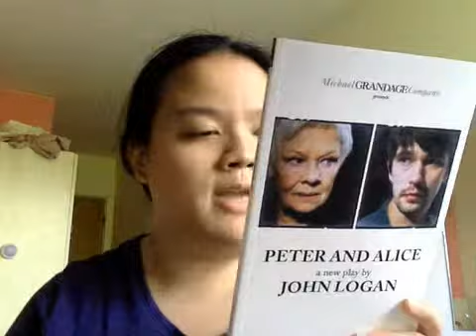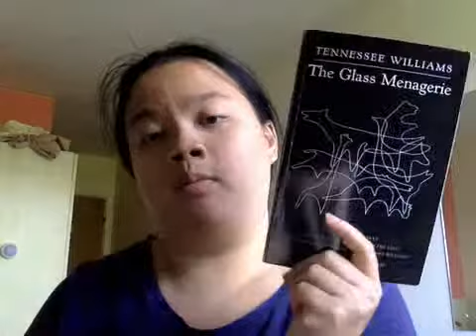Reading Update- Plays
Hey guys,

Over these past few weeks I have really gotten into reading plays. The plays I plan to read over this month are:
The Three Theban Plays by Sophocles
Antigone by Jean Anouilh
The Glass Menagerie by Tennessee Williams
The Crucible by Arthur Miller
The Complete Works of Shakespeare